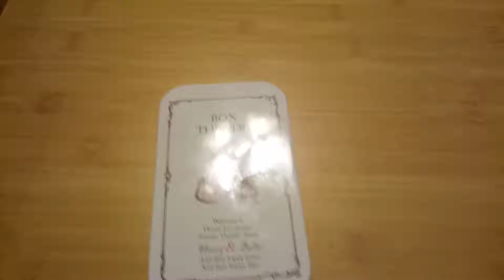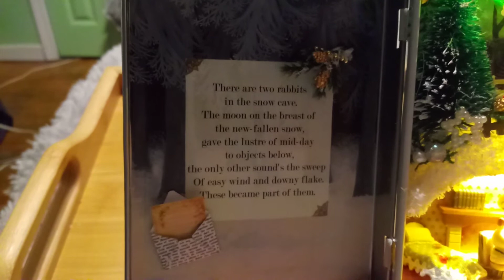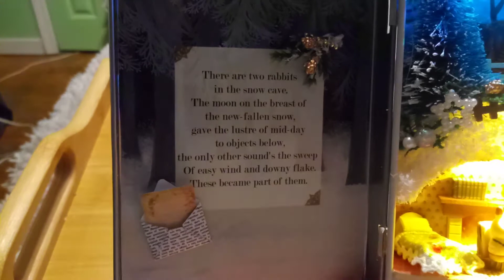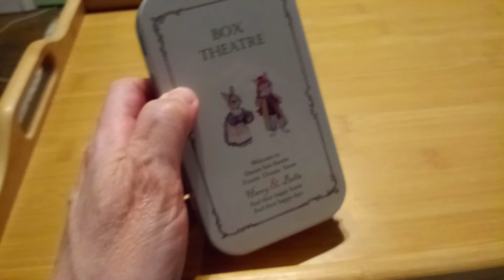Bunnies under the snow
My very first attempt at creating miniatures. A cozy bunny cottage under the snow